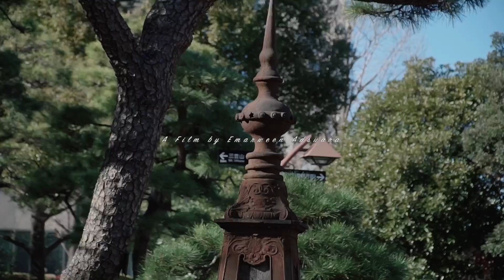John Prats and Isabel Oli Japan (Cinematic Vlog) Sony a6300 2024